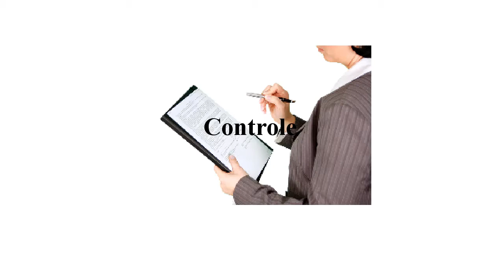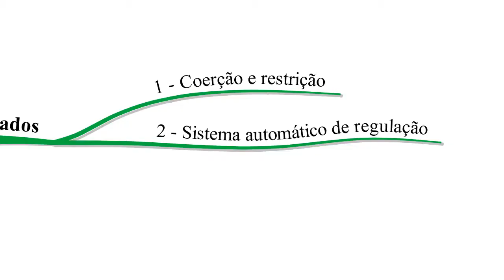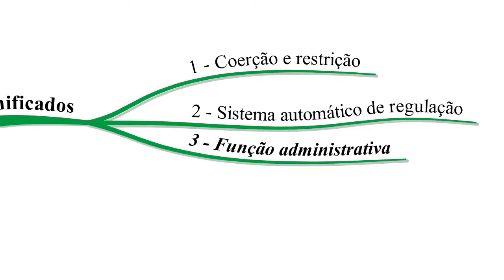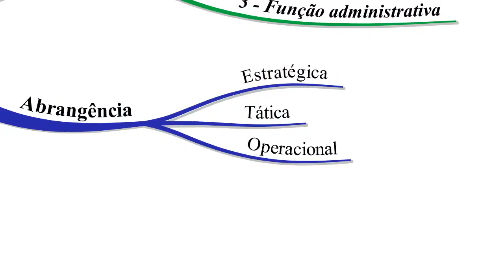7.8. CONTROLE | Teoria Neoclássica